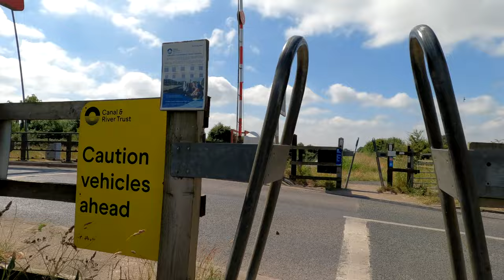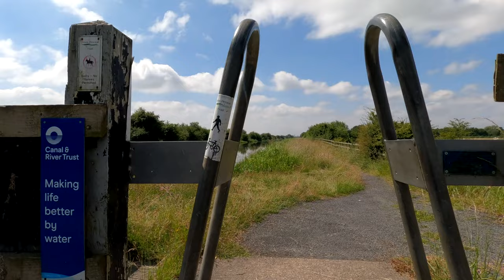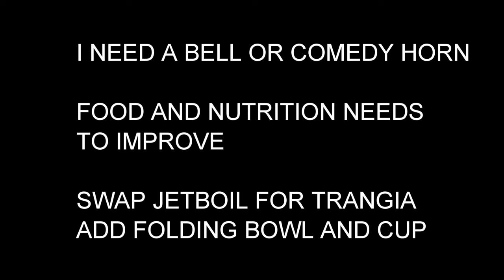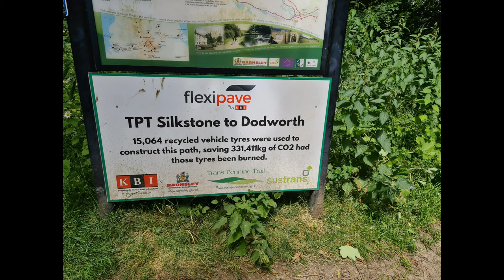1st Time Bikepacking - 80 miles on the Trans Pennine Trail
Join me, a 47-year-old man who’s new to cycling, as I embark on an epic bikepacking journey across the stunning landscapes of Yorkshire and the challenging terrain of the Pennine Mountain Range. With no prior experience in bikepacking or long-distance cycling, I’m setting out to conquer 80 miles of breathtaking views, steep climbs, and unforgettable experiences.

In this video, you'll witness:

The preparations and gear setup for a first-time bikepacker
Scenic routes through picturesque Yorkshire countryside
The trials and triumphs of cycling over the rugged Pennines
Tips and lessons learned from this incredible adventure
Whether you’re an experienced cyclist or someone looking for inspiration to start your own journey, come along for the ride and see how age is just a number when it comes to pursuing new passions.

Gear and Resources:

Bike: Trek Marlin 5
Tent: MLD Trailstar
Sleeping Bag: RAB
Cooking Gear: Jetboil